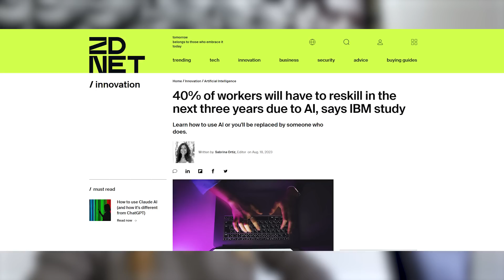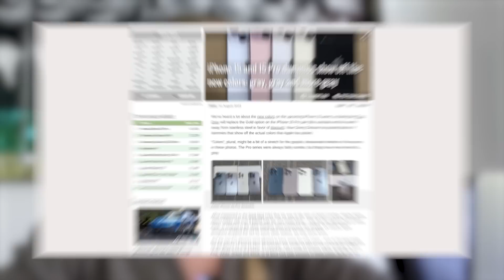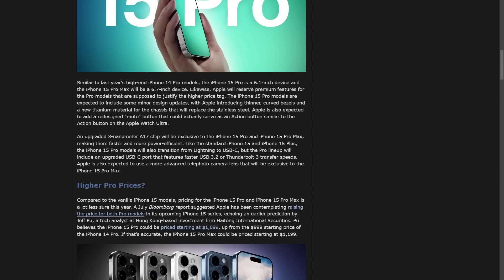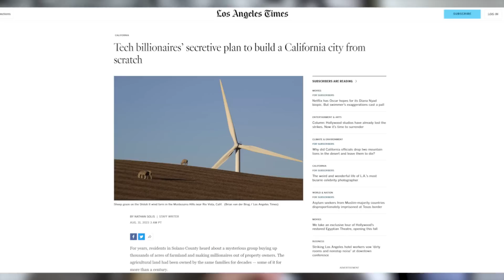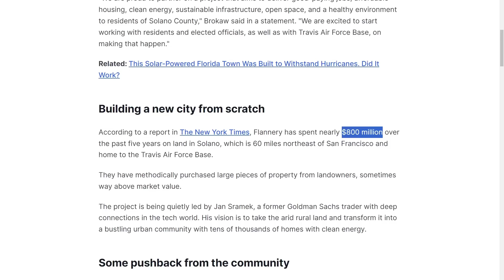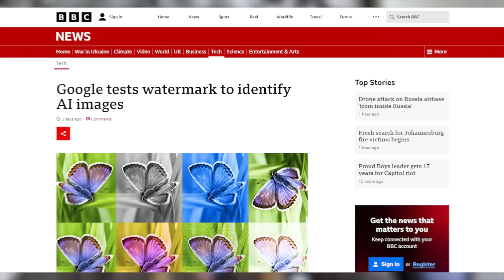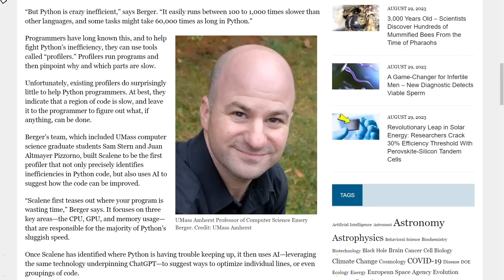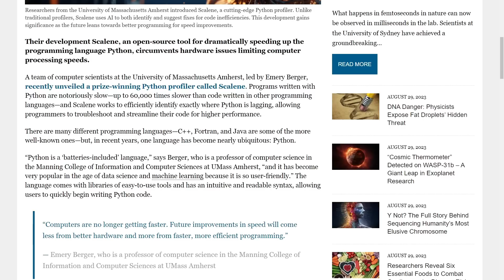5 TOP Tech News You Missed This Week -A CRAZY Week in Tech! AI tracking you, Python, Big Tech & more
In this video we are going through some of the TOP and CRAZIEST things to happen in tech this past week. From tech billionaires coming together to build a NEW CITY,  new reports on AI forcing people to up-skill, big tech updates and more. I hope you enjoy!

TIMESTAMPS
0:38 IBM says 40% of workers will have to upskill in the next 3 years because of AI
1:55 AI monitoring you will you work
3:46 Apple iPhone 15 new updates
5:46 Tech Billionaries building a city
8:20 Google launches AI water mark for images
9:13 Python open source AI tool

// My Story

Top Tech News You Missed This Week - A CRAZY week in tech!